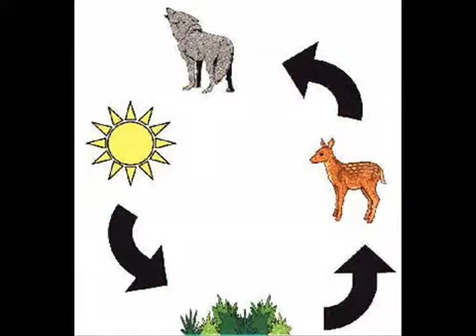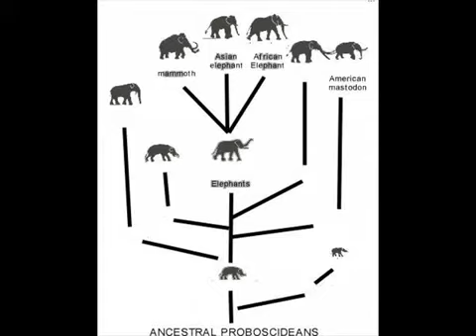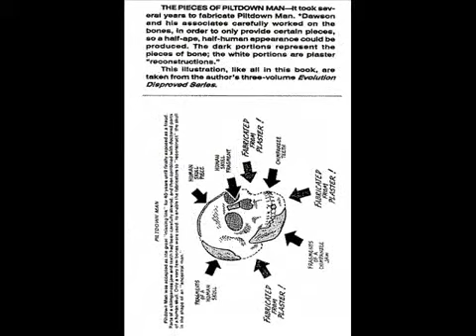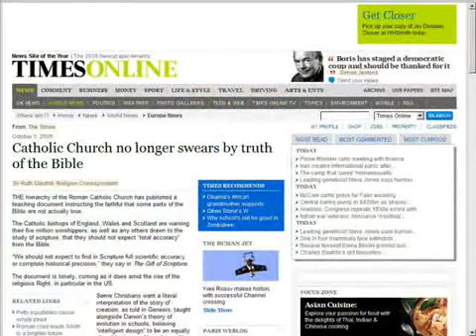3 Simple Questions for Evolutionists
It would be appreciated if instead of spamming me with hate messages you all try and come with a logical answer to all these questions!;)